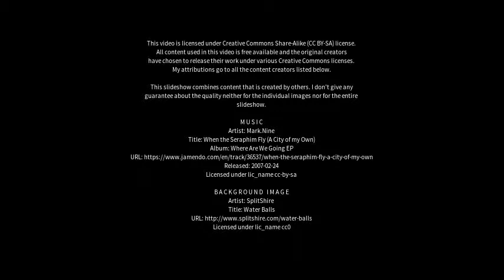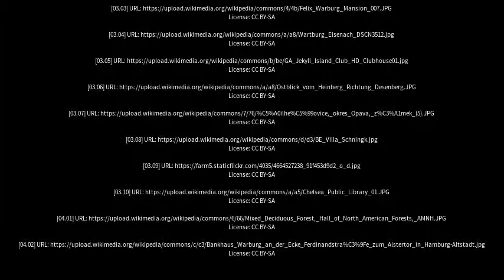Best places to visit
Best places to visit - Warburg (Germany) Best places to visit - Slideshows from all over the world - City trips, nature pictures, etc.